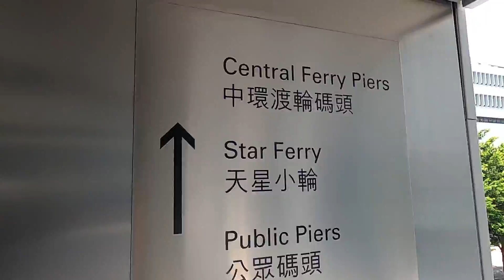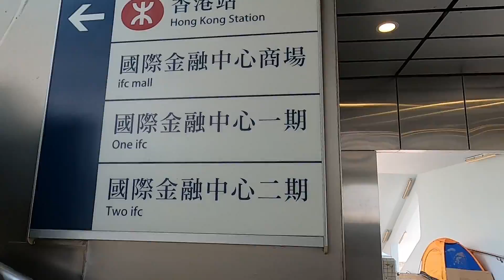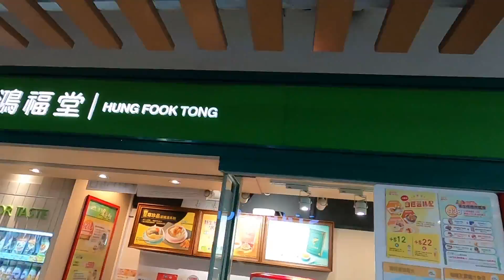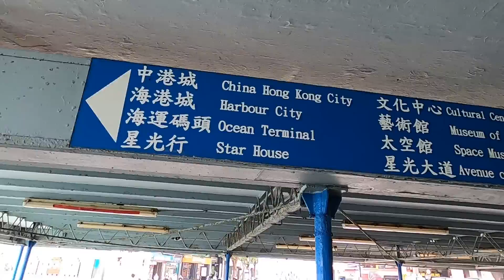Star Ferry Hong Kong: How to Ride from Central to Tsim Sha Tsui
@OFW Christian Family
The Star Ferry's colourful history dates back to 1888 when Parsee merchant Dorabjee Naorojee Mithaiwala founded the Kowloon Ferry Company. In 1898, British businessman Sir Catchick Paul Chater bought what had grown to become a fleet of four ferries, and the service became known as the Star Ferry Company.